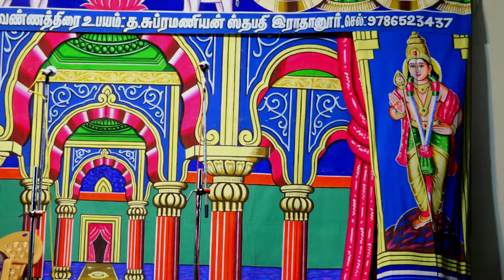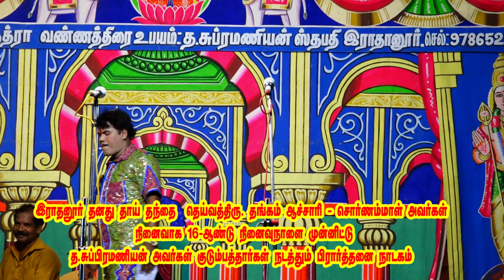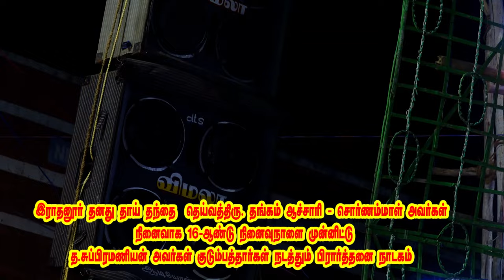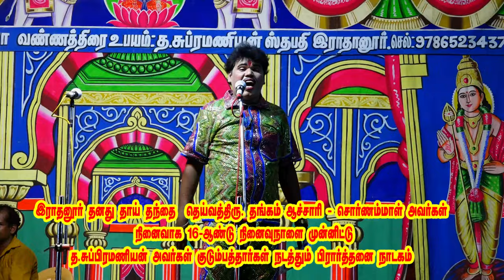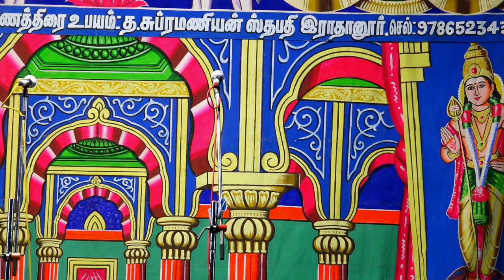அஞ்சூரான் அறிவுராஜா அமைப்பில் இராதனூர் நாடகம்-1